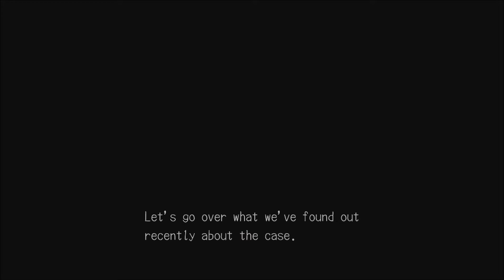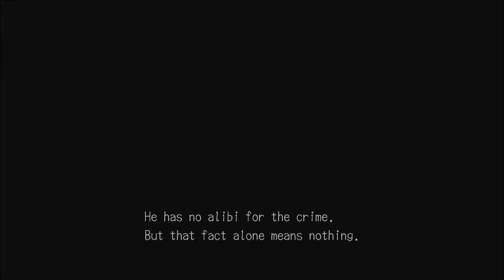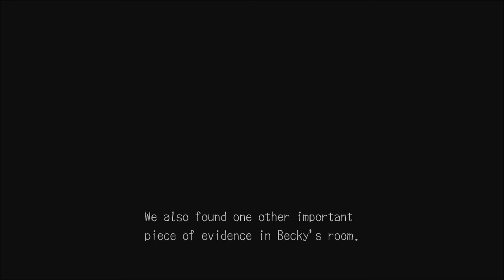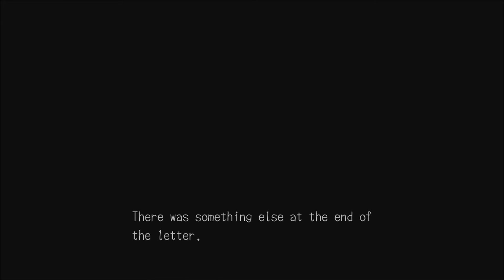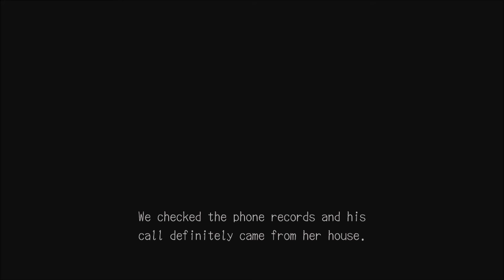SCWRM Plays Deadly Premonition Part 21 - Lost Child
Unfortunately, the Rain Coat Killer has struck again and the victim this time has been Becky. With no new real leads, York can only talk a bit more to the townsfolk and conclude the day summing up to Zach what has happened. It's time to have a stakeout towards Nick and Diane.

Deadly Premonition is played by Pedro.